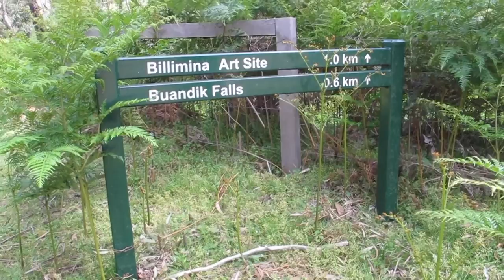Grampians National Park: Buandik 2016